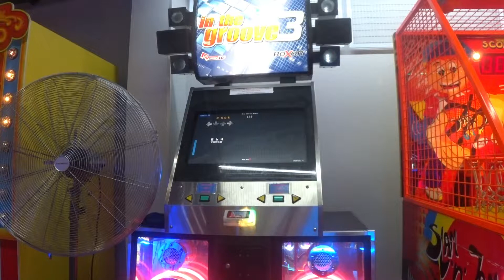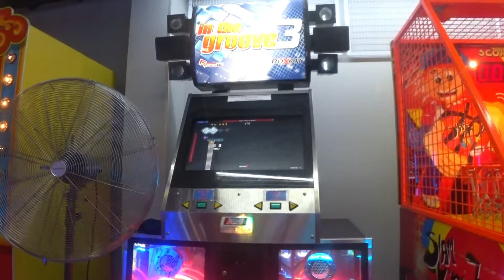Bane - Ayla /14/ 96.90%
-SIGHTREAD-
Pack: DVogan's Spergonomics 101
Step Artist: DVogan

Word of advice: Don't do those footswitches as such. Just stomp them instead, it's much easier. Don't make the same mistake as I did. My score would be a good bit higher otherwise.